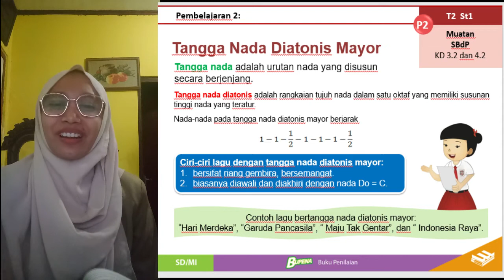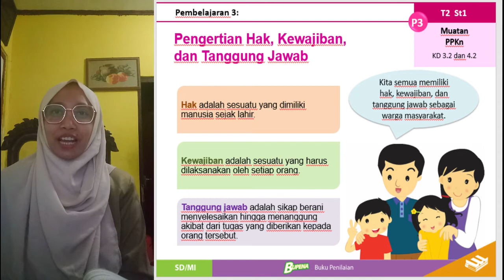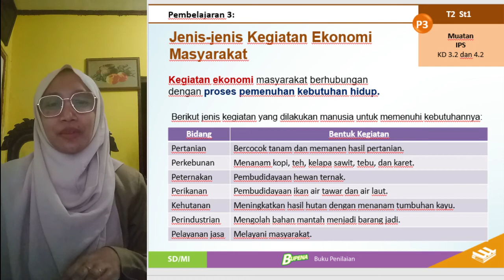T2 ST 1 Pb 2 3